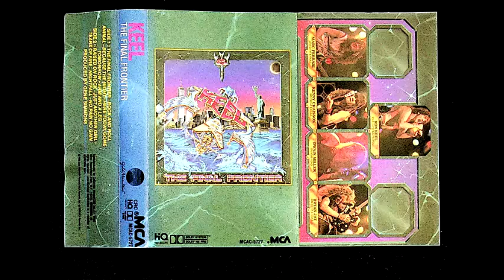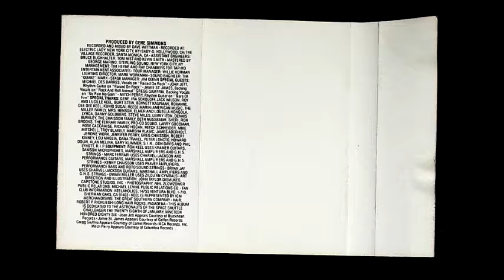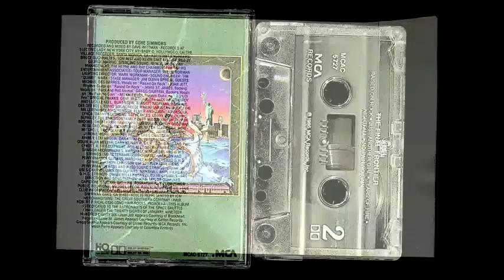Keel - The Final frontier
KEEL THE FINAL FRONTIER MC
SIDE A:
1. The Final frontier